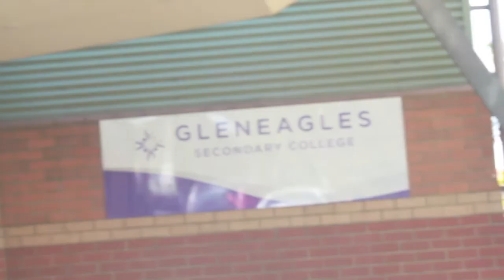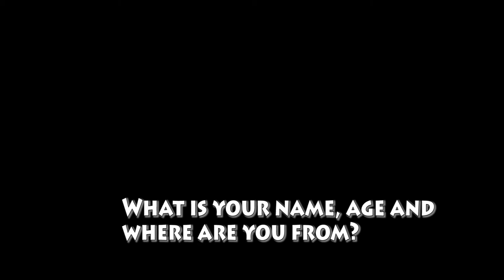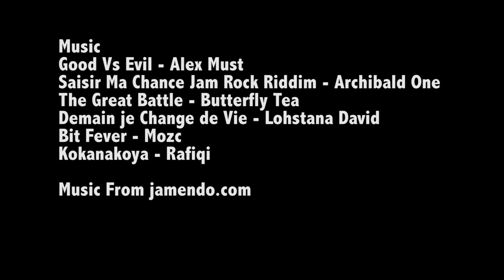Ultimate Showdown of Rock, Paper, Scissors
Filmed for Gleneagles Secondary College Digital Media Centre (DMC)